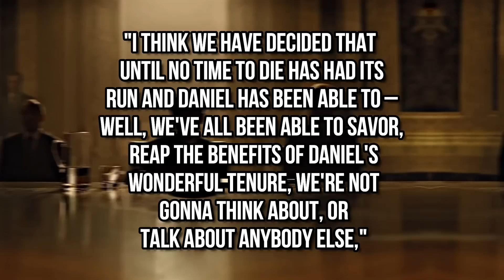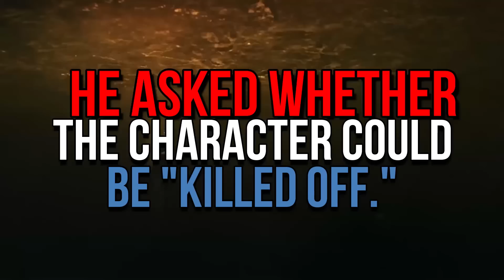The NEW James Bond Fan Favorite Has Been REVEALED..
Welcome back to Show Plug, today on this channel we are going to talk about “ Idris Elba is no longer the fan favourite to play James Bond, here’s the top 5 and why we want to see them in the role” British actor Idris Elba, who was one of the top contenders for the role of James Bond, says that he is no longer interested in playing James Bond. Last month, Daniel Craig had confirmed that he will return to reprise the role of James Bond for the last time.

Actor Idris Elba has said he is no more interested in playing the iconic role of James Bond. The 45-year-old actor said the reason for his disillusionment is as he believes “no one” wants to see him portray Agent 007, reported DigitalSpy. “I think not. But you really need to ask the producers. Check this video out!